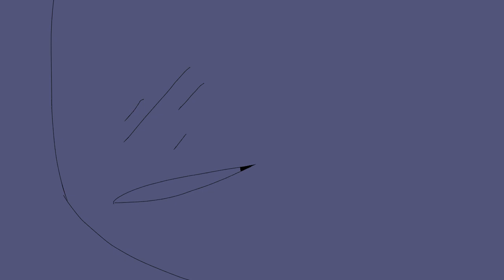Sentenced, [Legit SMP Animation]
This took 2 weeks
And this is me and my friends smp lol
But I still hope it looks good

So that’s why I’ve been gone for a bit but I hope you enjoy it!